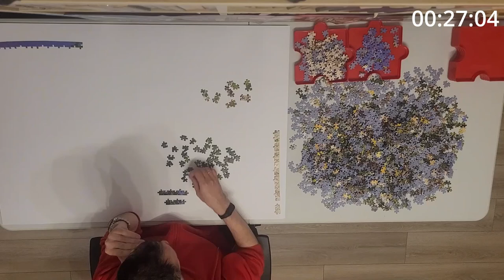Puzzle Clementoni 13200, Visionaria, Part C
This is cashback program.